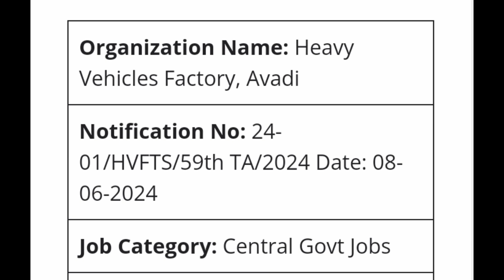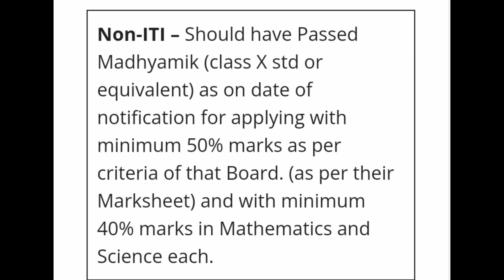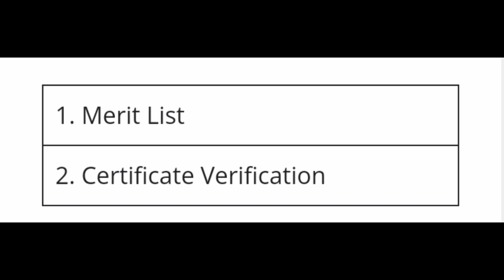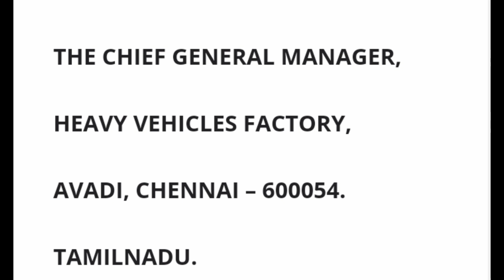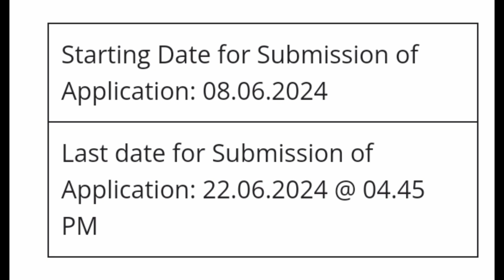253+ Vacancies💥 /Heavy Vehicles Factory, Avadi 2024 / 10th pass / tamil